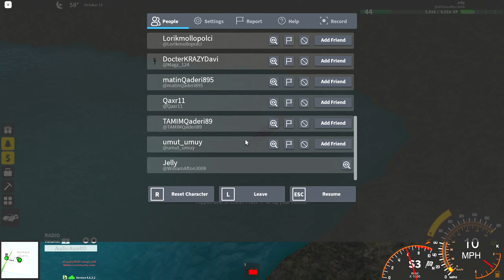Me and My Friends found a Trampoline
This happened in Nomtauk Quarry Water area Please Fix the Bug